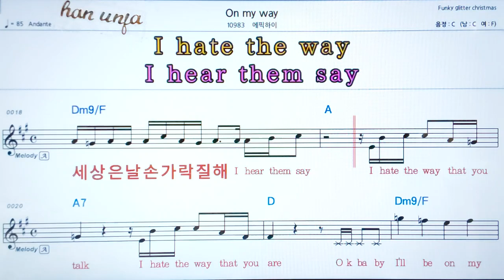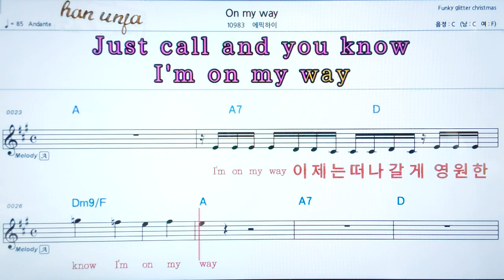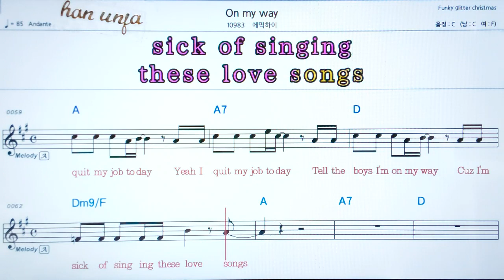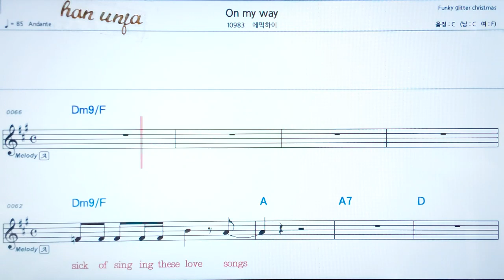💖On my way/에픽하이 👍코드,악보, 가사 ,Karaoke*카라오케 반주